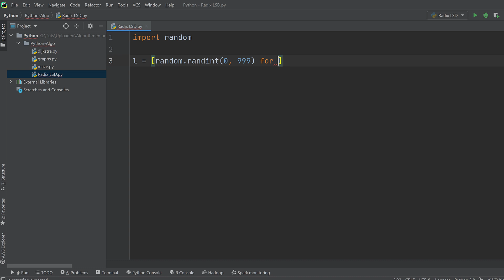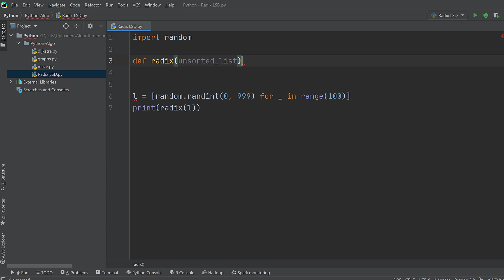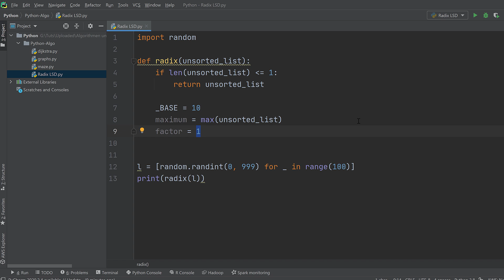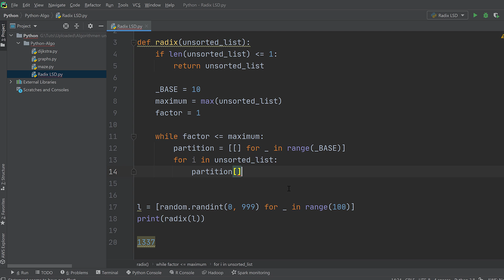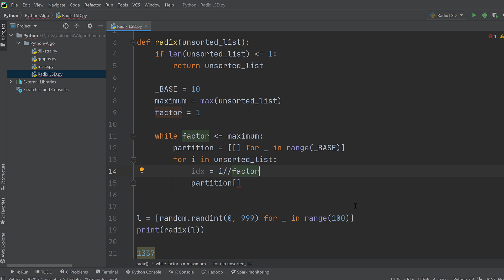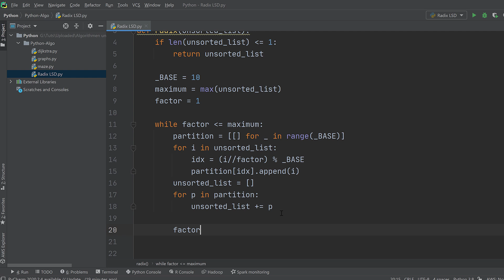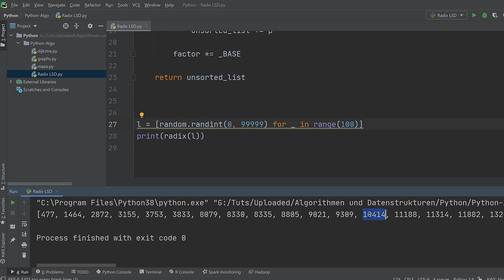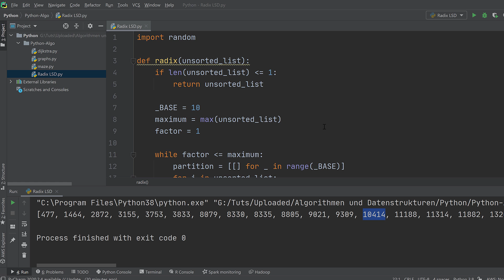Radix Sort in Python | Algorithmen Tutorial